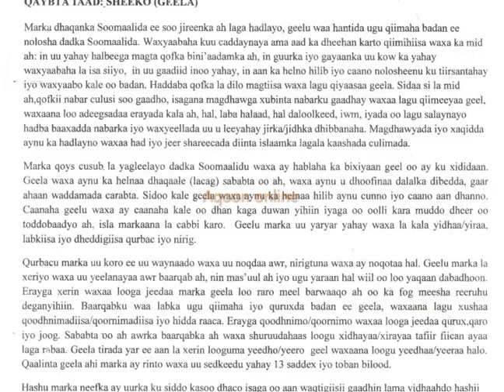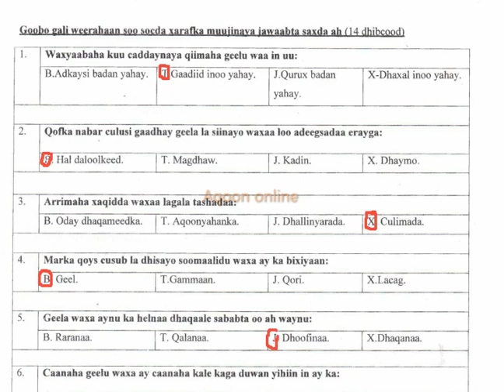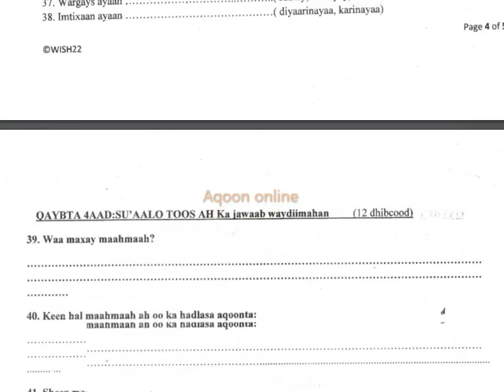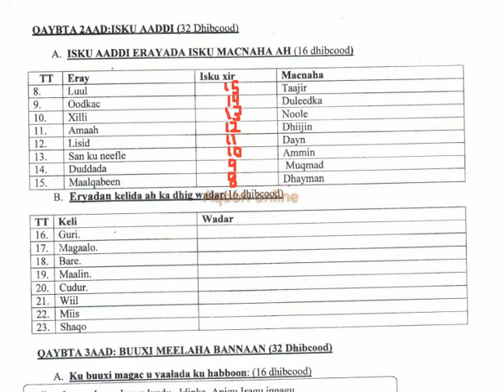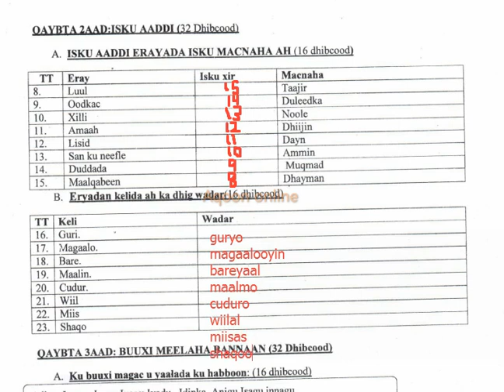IMTIXAANKA DOWLADA 2022 MAADADA AF-SOOMAALI FASALKA 8aad.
Muuqaalkan haduu kusoogaaray likegarey mahadsanidiin.